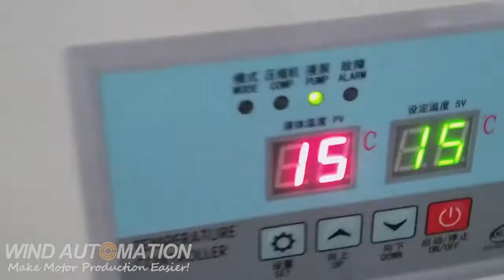Hybrid car low duty car stator TIG fusing machine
This TIG fusing machine is designed for fuse lead wires of stator. Machine will auto perform clamping, welding, loosening, rotating process. Indexing system and Panasonic argon arc welding machine ensures the high quality of each single weld.

Shanghai Wind Automation Equipment Co.,Ltd
Contact person: Sze